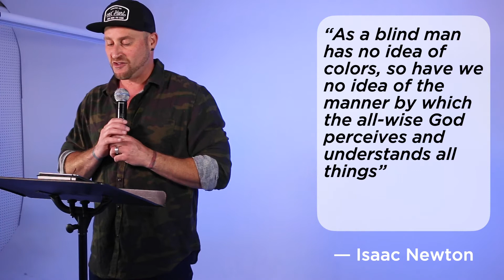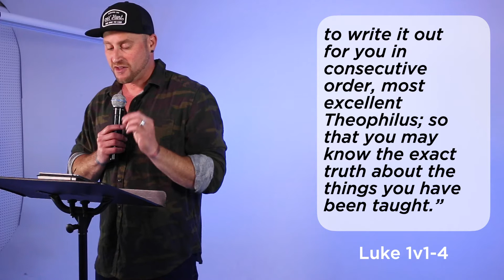The Thing Behind The Thing pt 2